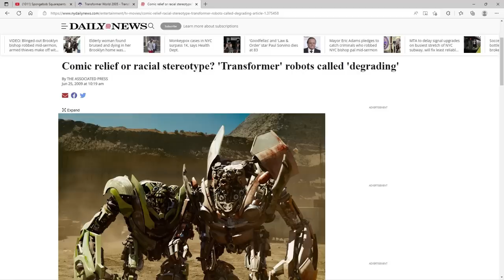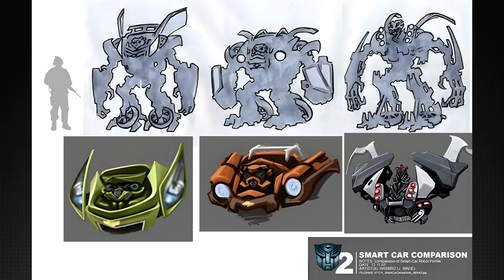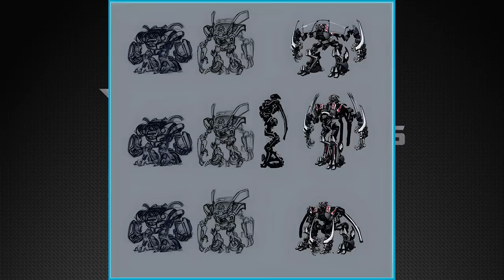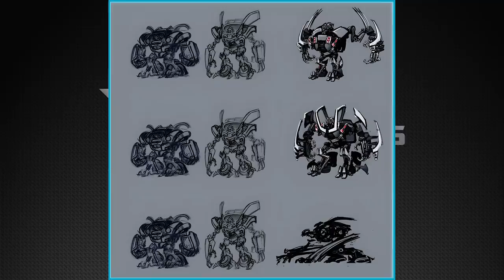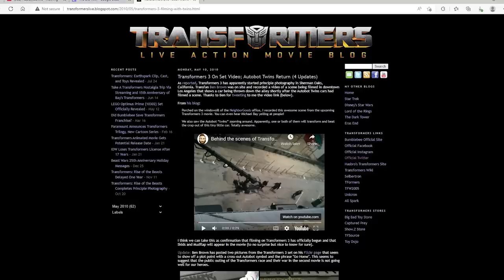The Missing Third Twin Who Never Made It Into Transformers 2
In this video we will be talking about, Skids and Mudflaps missing third brother who never made his jump from concept to screen. He was planned to appear in Transformers Revenge of The Fallen but was dropped for an unknown reason, however, he was possibly going to appear in Transformers Dark of The Moon but this hasn't been confirmed.

IP: Play.HatchetCraft.Com